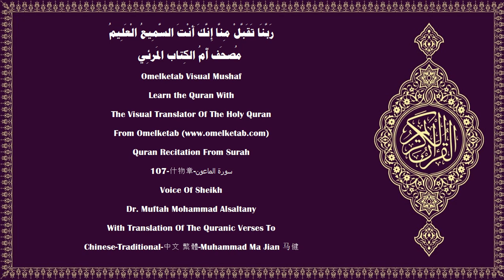107 什物章 سورة الماعون Chinese Traditional 中文 繁體 Muhammad Ma Jian 马健 Alsaltany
107-什物章-سورة الماعون-Chinese-Traditional-中文 繁體-Muhammad Ma Jian 马健-Alsaltany... [你曾見否認報應日的人嗎？(1)他就是那個呵斥孤兒,(2)且不勉勵人賑濟貧民的人。(3)傷哉！禮拜的人們,(4)他們是忽視拜功的,(5)他們是沽名釣譽的,(6)他們是不肯借人什物的。(7)]

Surah Name :- 107-什物章-سورة الماعون-ALMa'un[The Small Kindnesses]